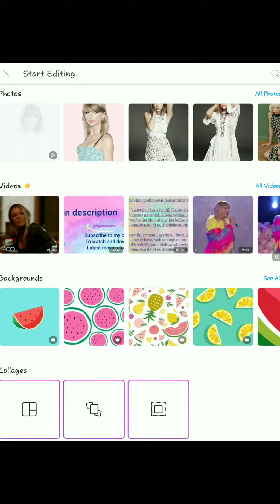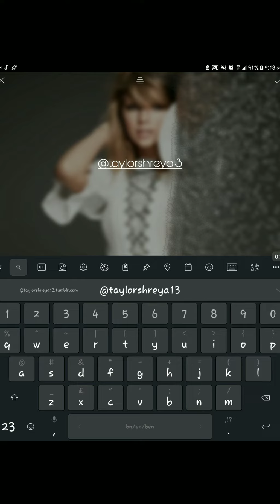Edit tutorial 2 (dust effect on picsart) Taylor Swift edit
Wanna know how do I do my edits and drawings?